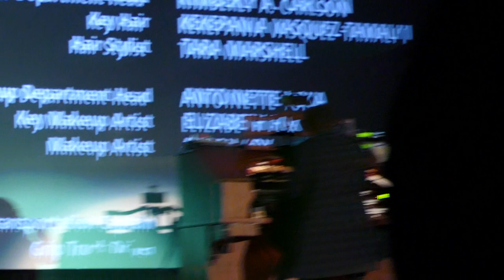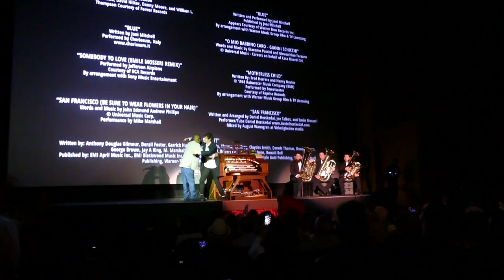San Francisco performed at Castro Theatre Michael Marshall. May 29, 2019.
Following the screening of "The Last Black Man in San Francisco" the anthem made famous by Scott McKenzie, "San Francisco," was performed on stage to a standing ovation by Michael Marshall.

Clip BDMV 5.